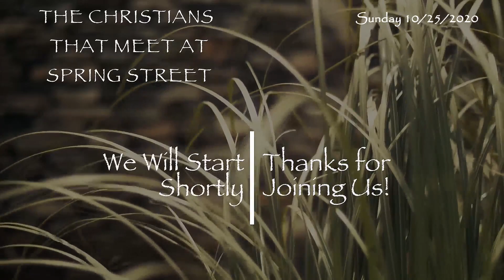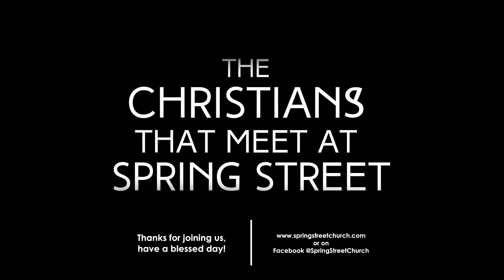Come Before Winter - Craig Bean, Sunday Morning at Spring Street